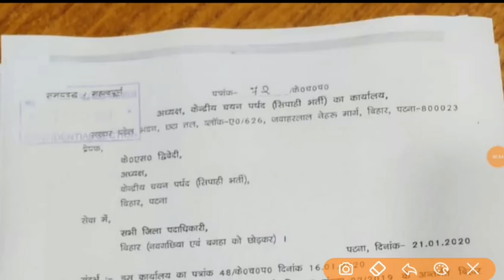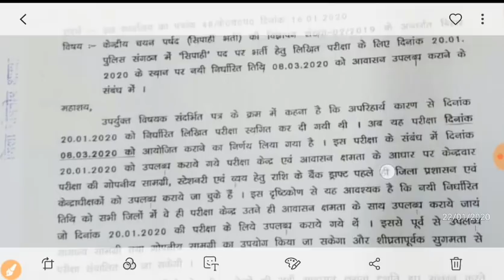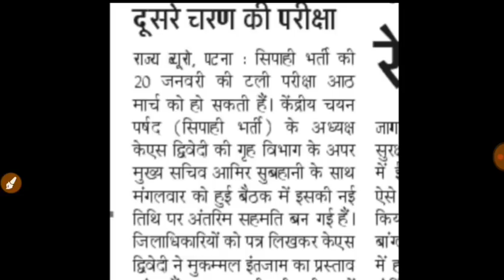Bihar Police Exam Date घोषित || Officially Exam Date Declared